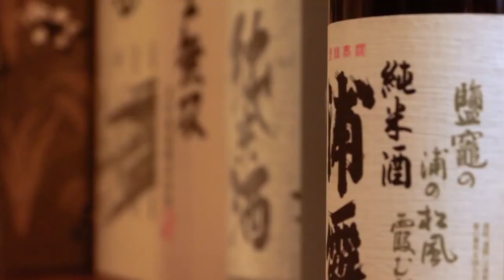Amazing Trip to Japan & Powder Skiing in Hokkaido - Big Mountain Adventures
Edited for Big Mountain Adventures to promote their annual trip to Japan with their clients in North town of Hokkaido, Japan